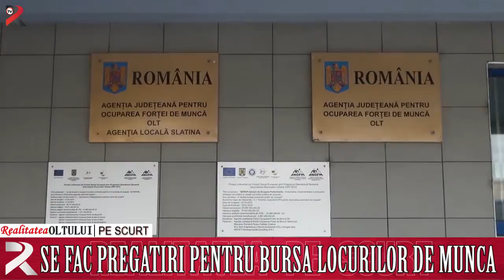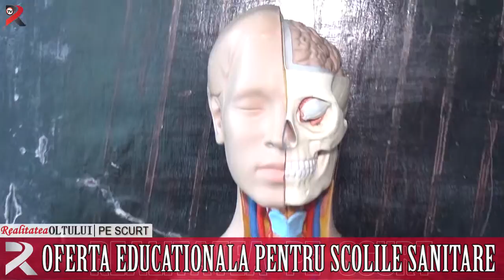Realitatea pe scurt 08 04 2016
Se fac pregătiri pentru Bursa locurilor de muncă
Consumul de alcool în rândul tinerilor, un fenomen
Sute de olteni, amendați de jandarmi
Oferta educațională pentru școlile sanitare
Sute de oltence, victime ale violenței domestice